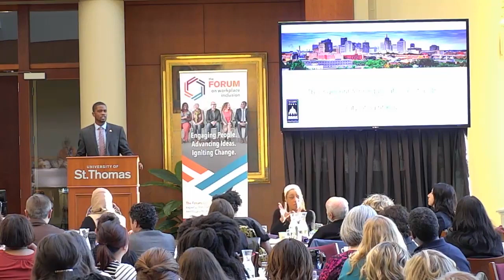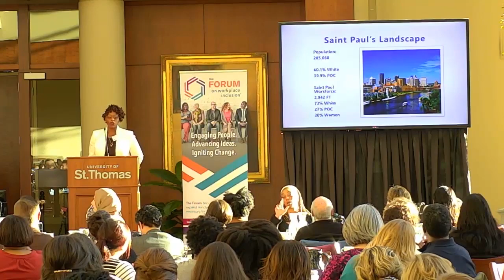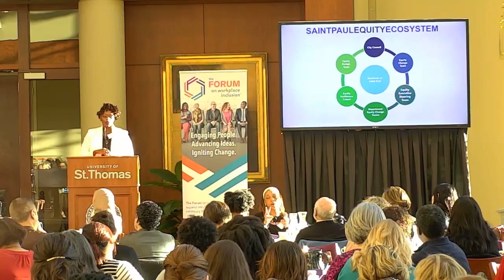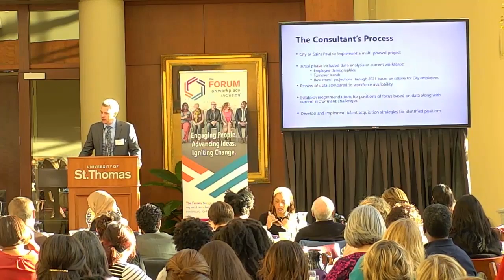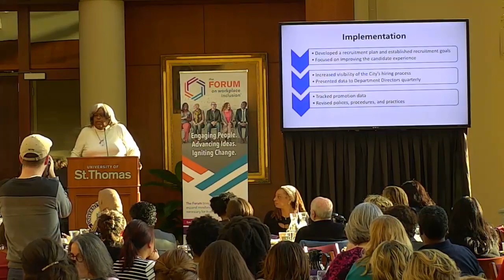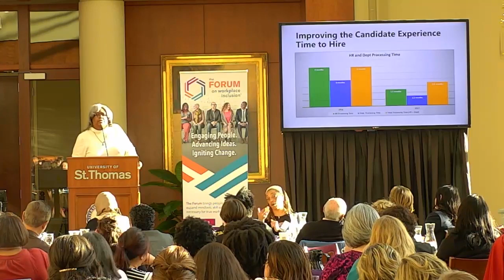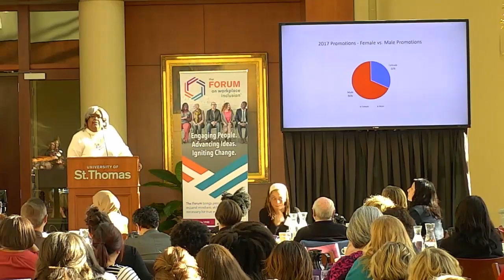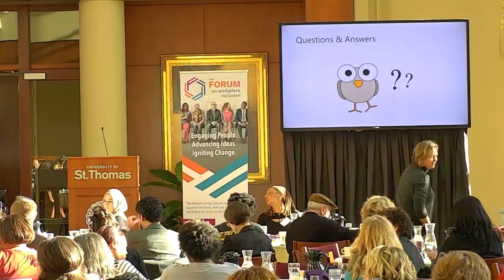The Blueprint for Organizational Change: Diversity, Equity, & Inclusions in St. Paul, MN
The Forum's 2018 October Diversity Insights Breakfast will feature a keynote and a panel led by Saint Paul Mayor Melvin Carter.